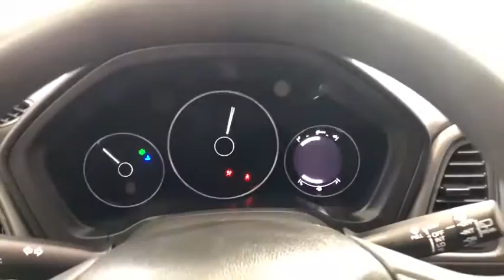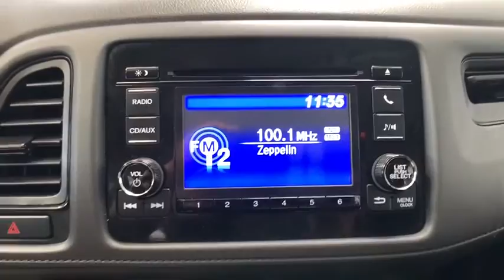2017 Honda HR-V Auburn, Worcester, Putnam, Westborough, Shrewsbury, MA N200262A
Modern Steel Metallic Used 2017 Honda HR-V available in Aubrun, Massachusetts at Lundgren Honda Auburn. Servicing the Worcester, Putnam, Westborough, Shrewsbury, MA area.

Modern Steel MetallicbrbrRecent Arrival!